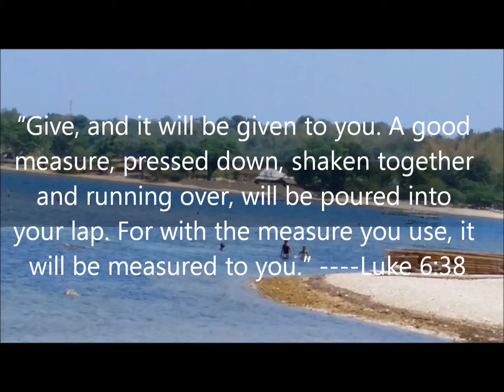LORD, THANK YOU FOR ALL THE BLESSINGS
ANCOP